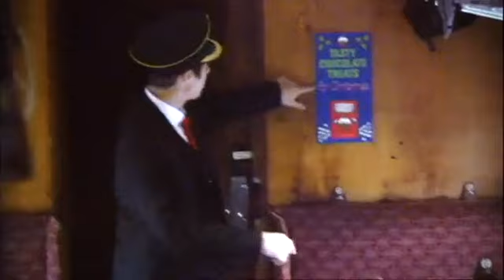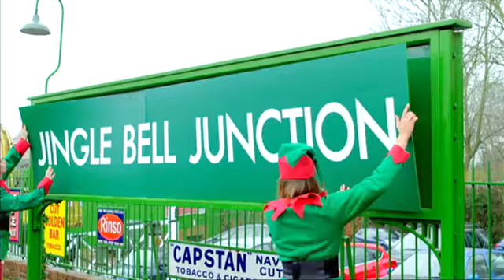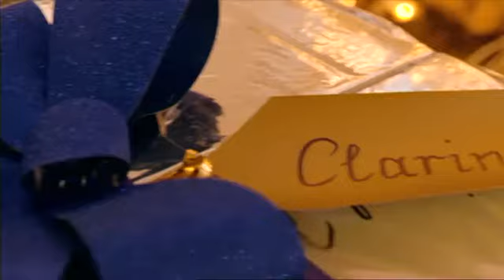ITV Surprise Surprise December 2014